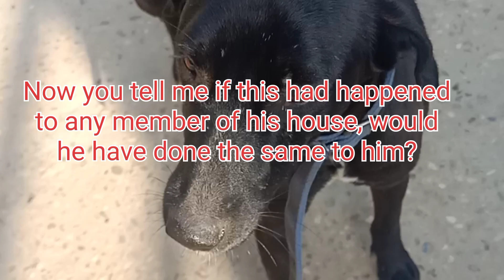This Dog Was Abandoned By It's Owner Due To Cancer or Tumor || Cancer \Tumor Dog Ko Hone Par Illaj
Note:

Friends me inke liye ek hospital or cow ke liye gosala jaha hum injured animals ko rakh sake bana chata hu ager aap ko mujh par trust ho aap help kare .
aap ko aane wale months me bahter parinam nazer aaye ge .

वैसे तो फ्रेंड में फॉर्म के लिए अपने खुद के पैसे इकट्ठा कर रहा हूं। कुछ महीने बाद में उसको बना भी लूंगा। आप साहयता करेंगे तो जल्दी हो जाएगा।

Paytm
Phone pay
Google Pay
No

This dog was abandoned by its owner on the road due to cancerous tumor, while it does not have this disease.  Infection has occurred.  Due to the presence of worms inside, swelling has come.  The doctor was not good.  There must be someone from the village who did not guide him properly.  Due to lack of treatment on him, he said, he will have to get a blood test done.  There will be cost.  Because of this its owner left it on the road to avoid expenses.  We came to know about it.  We rescued him.  Her treated dog is completely healthy.  It has got a new home.  Now it's happy.  We have named it Romi.  People behave in this manner with these voiceless.  If all this had happened to any member in his house.  Would he have left her on the road too?

Guys I am not a doctor.  I am just an animal lover
 and because of the lack of such arrangements in my city, I have to do everything because I love animals very much.

  If there was a hospital and a doctor or an organization,

I would have taken them there and got them treated there.

 Forgive me if you find something wrong.

  I am not responsible for this because I do it as much as I can.

So please understand my feelings.

Nobody wants to hurt man.

  I just want to help them.  Forgive me if anything goes wrong

 Note :-

गली के कुत्ते का इलाज करने से पहले कृपया इसको पढ़ ले

इस वीडियो में बता रहा हूं कि आप किस तरह

 एक गली के कुत्ते का इलाज कर सकते हैं जो कि जख्मी

 होता है उसके लिए सबसे पहले आपको ivermectin

 साल्ट के नाम से एक टेबलेट आती है। 10mg में उसको

 ले ले और कुत्ते को बर्फी के बीच में या किसी मिठाई में दे

 दे, क्योंकि वह सबूत उसको खा लेगा। मिठाई कुत्ते को

 बहुत पसंद होती है और वह उसको जब खाएगा तो

 उसको मालूम भी नहीं होगा। हमने उसको दिया क्या है

 फिर दूसरी टेबलेट उसको 3 दिन बाद दे सकते हैं। फिर

 तीसरी टेबलेट दूसरे tab के 6 दिन मे दे

 सकते हैं और चौथी टेबलेट तीसरे tab ke 6 दिन

 बाद दे सकते हैं। इस तरह से उसको चार-पांच टेबलेट

 खिला सकते हैं। 30 din me isse jayda nhi ,वह पूरी तरह स्वस्थ हो जाएगा। पहले

 टेबलेट खाने से ही उसके सारे कीड़े मर जाएंगे और उसका

 जख्म पूरी तरह से भर जाएगा।

यह टेबलेट की डोज मैंने बड़े कुत्ते के लिए बताई है जो कि

 लगभग 20 से 25 किलो का होता है।

अगर कुत्ता 3 महीने से ऊपर है या नहीं। उसका वजन

 लगभग 10 15 किलो तक का है तो उसको हाफ टेबलेट

 देनी

3 महीने से छोटे यानी पिल्ले पप्पी के लिए यह बिल्कुल

 नहीं देनी है। उसका इलाज अलग तरीके से होगा। उसके

 लिए आप मुझे कमेंट करें। मैं आपको व्हाट्सएप नंबर दे

कुत्ते के जखम में कीड़े बिना इस दवाई के नहीं मरेंगे।

 अगर आप यह दवाई नहीं दोगे तो उसके कीड़े नहीं मरेंगे

 तो कृपया करके यह दवाई जरूर खिलाएं। अब जखम के

 ऊपर डालने के लिए भी पढ़ ले। जख्म के ऊपर आपको

 negusunt dusting powder आता है। क्या तो वो डस्ट कर

 सकते हैं या betadeen liqued या himex malham की ट्यूब आती है

इन तीनों में से कोई एक ही दवाई ले जिसका आप बहुत

 अच्छे तरीके से इस्तेमाल कर सकते हैं। यह प्रोडक्ट जो

 मैंने बताया है, यह जख्म पर ऐसी जगह डलता है। जहां

 पर यह सेट हो जाए  नीचे गिरे ना और जख्म काफी बड़ा

 हो तो यह जखम मे से सारी गंदगी को खत्म कर देता है।

 सारे कीड़े भी मार देता है। जख्म को बहुत तेजी से सूखा

 देता है। अगर जख्म कहीं ऐसी जगह है जहां एक ओर

 अच्छे से डस्ट नहीं हो सकता तो वहां के लिए आप यह

 ट्यूब ले सकते हैं। हीमैक्स की या फिर बीटाडीन लिक्विड

 ले सकते हैं। इन सब को इस्तेमाल करने से पहले

 हाइड्रोजन परऑक्साइड ले ले। उससे सफाई करके फिर

 उसके बाद इन तीनों में से किसी एक चीज का इस्तेमाल

 करें।

Medicine for treatment: -

Ivermectin 10mg (neomec) 3 se 4 tab dena h 15 se 20 din me full size dog ko

cefpet_tablet aati h dog ke liye vo daily ek de sakte hai 6 din tak
pain killer ke liye melonex tablet aati vo de dono ek saath de sakte h zakhm jaldi sukh jayega .

                               ya
Upper wali tab nhi milti to ye Human wali

Amoxycillin potassium clavulante tablet

 625 mg ye tab 6 kila sakte h 24 hours ke

 gap par full siz dog ke liye haf size dog  ke liye haf haf dena 24 hours me

amoxicillin ke saat he nimesulide dena hota h inka combination h .
hai .
in dono se zakham jaldi sukh jata h.

अगर कुछ गलत हो जाता है तो मैं इसका जिम्मेदार नहीं हूं

 क्योंकि मैं सिर्फ इनकी मदद करना चाहता हूं। मैं इनको

 कोई हानि नहीं पहुंचाना चाहता क्योंकि गली के कुत्तों का

 कोई इलाज नहीं करता। अगर हम इनकी इतनी हेल्प कर

 देते हैं तो उनके।

Facbook Follow